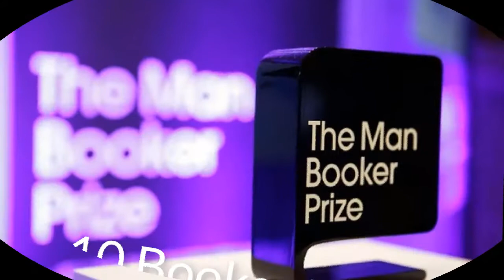Top 10 Famous Awards of the World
10 Booker Prize
9 David Cohen Award
8 Pulitzer Award
7 Ashok Chakra
6 International PEN Awards
5 The Palme d’Or Award
4 Ramon Magsaysay Award
3 Oscars or Academy Awards
2 Kalinga Awards
1 Nobel Prize
Top 10
 Famous Awards
Famous Awards of the World